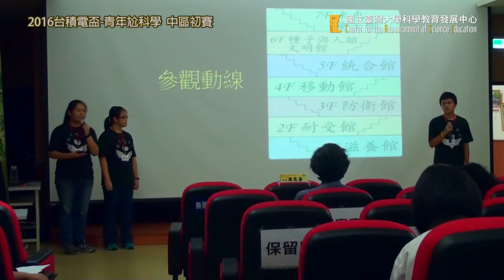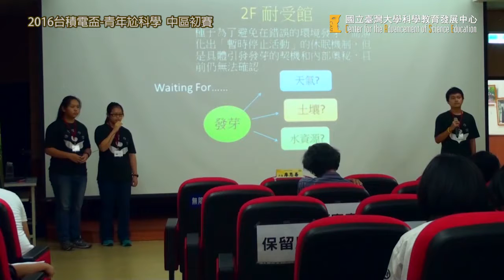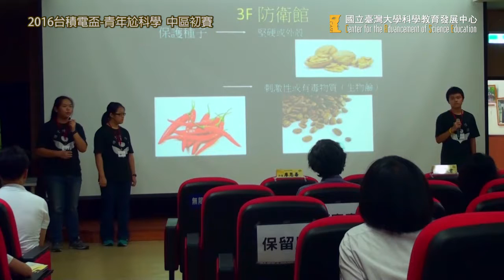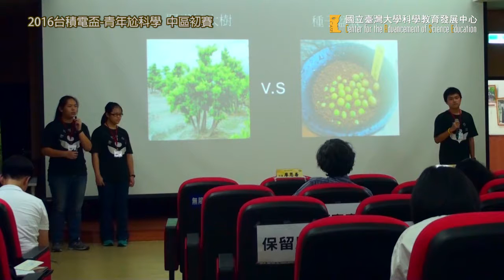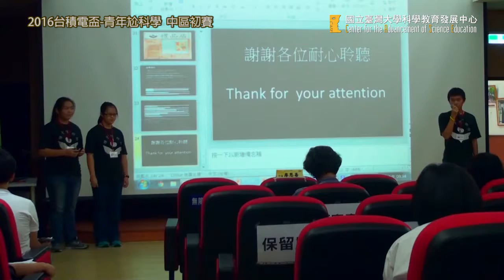2016台積電盃-青年尬科學 中區初賽 / 02我愛大業